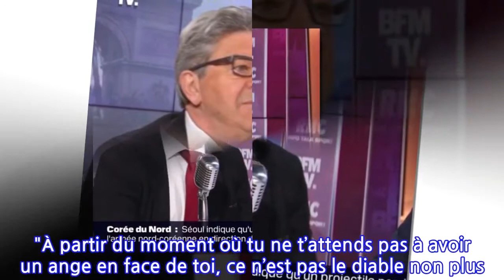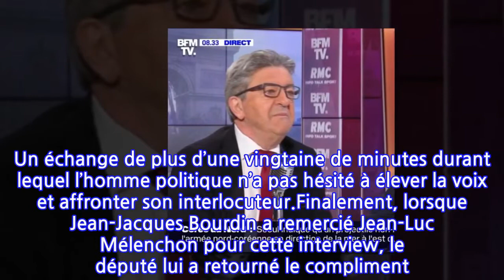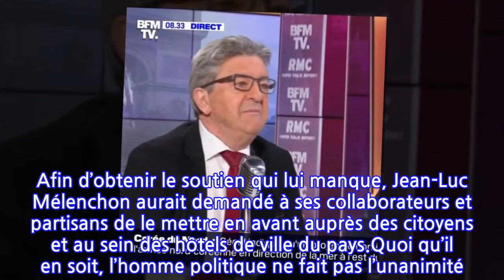« On a réveillé les gens » : Jean-Luc Mélenchon, amusé par son échange...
« On a réveillé les gens » : Jean-Luc Mélenchon, amusé par son échange musclé...
Ce mardi 19 octobre matin, Jean-Luc Mélenchon était l’invité de Jean-Jacques Bourdin, sur BFM TV. Face au journaliste, le président du groupe La France insoumise à l’Assemblée nationale a abordé différents points, à savoir le capitalisme, l’union chaotique de la gauche, les syndicats de policiers ou encore les tensions qui existent entre Taïwan et la Chine. Un échange de plus d’une vingtaine de minutes durant lequel l’homme politique n’a pas hésité à élever la voix et affronter son interlocuteur.Finalement, lorsque Jean-Jacques Bourdin a remercié Jean-Luc Mélenchon pour cette interview, le député lui a retourné le compliment. Amusé, il a même lancé : "C’était vigoureux ! On a réveillé les gens…" "Ben, heureusement", a répliqué l’animateur de 72 ans, avant de rendre l’antenne. Même s’il semblait détendu après son invitation sur le plateau de l’émission Bourdin direct, la figure emblématique de La France insoumise n’est pas vraiment en bonne posture à l’approche de l’élection présidentielle de 2022. Le Parisien vient d’ailleurs de révéler que ce dernier a du mal à convaincre avec sa candidature puisqu’il a, pour l’heure, récolté seulement "240 promesses de parrainage". Moitié moins que les 500 signatures dont il a besoin pour tenter sa chance à l’Élysée. Afin d’obtenir le soutien qui lui manque, Jean-Luc Mélenchon aurait demandé à ses collaborateurs et partisans de le mettre en avant auprès des citoyens et au sein des hôtels de ville du pays.Quoi qu’il en soit, l’homme politique ne fait pas l’unanimité. François Ruffin notamment, a fait une déclaration étonnante à son propos, dans les colonnes de Libération, lundi 18 octobre. "À partir du moment où tu ne t’attends pas à avoir un ange en face de toi, ce n’est pas le diable non plus. C’est un truc entre les deux", a-t-il lancé, critique.Article écrit avec la collaboration de 6Medias